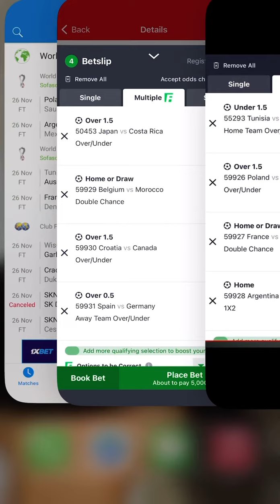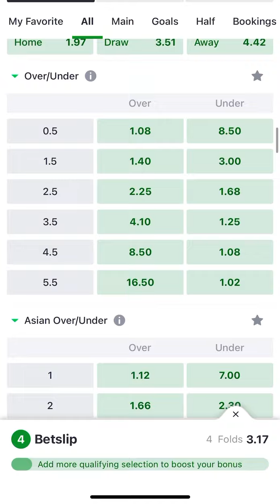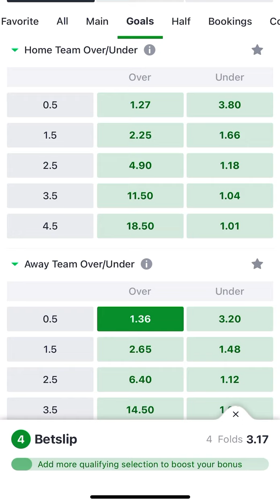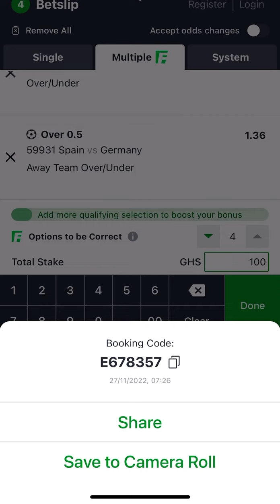Win with Success Secretbet FIFA World Cup Sunday Predictions for cash 💵